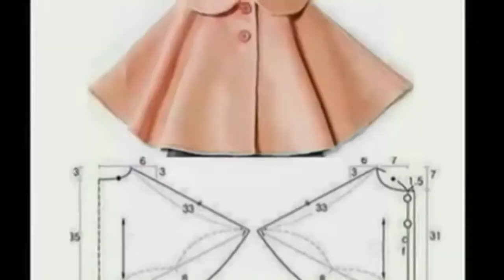HOW TO MAKE PRETTY EASY RIBBON@anniecipcon2144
i show here how to make simple easy but beautiful ribbon for dress or for any use